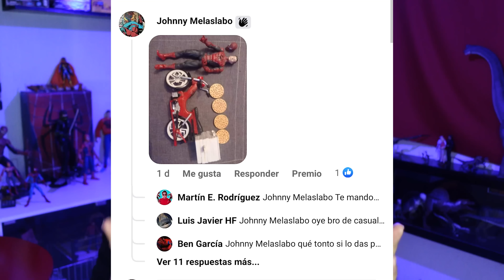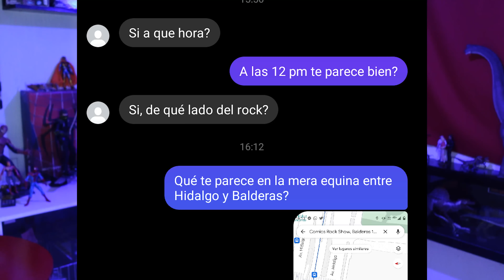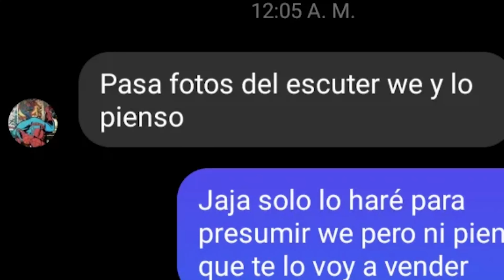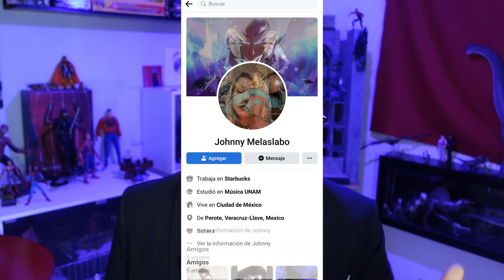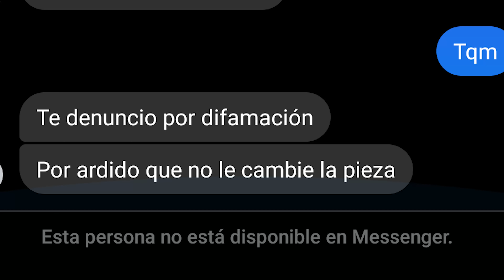Casi me ESTAFAN en el ROCK SHOW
Si tienes alguna historia de estafa, ponla en los comentarios.